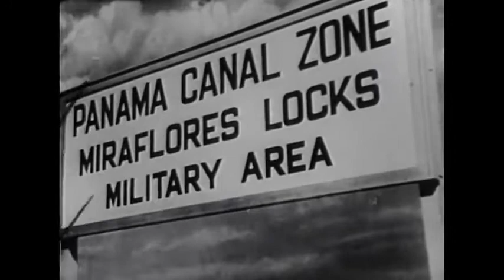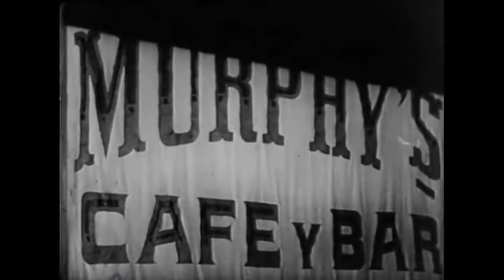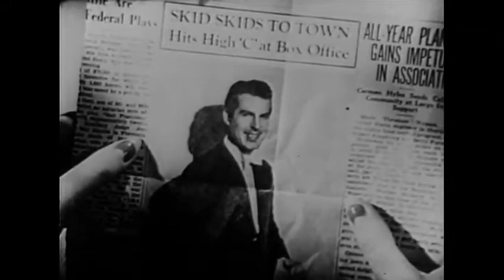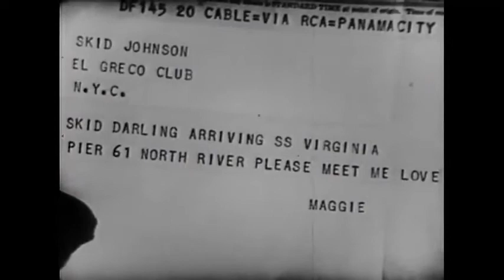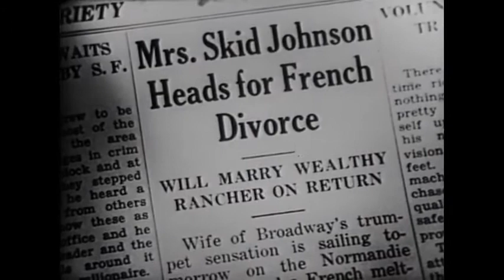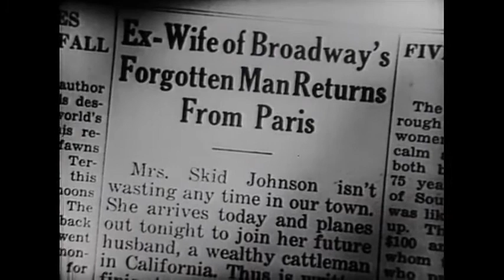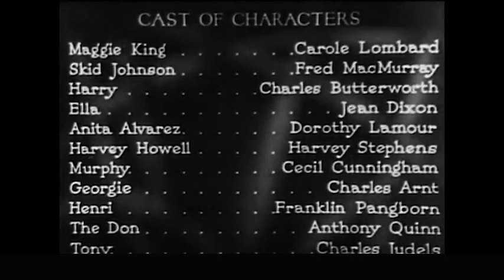Swing High, Swing Low (1937) Full Movie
A hair-dresser stranded in Panama moves in with an ex-soldier and his hypochondriac roommate; she and the former fall in love, but their romance is threatened by success and the arrival of his old flame.

    Carole Lombard as Maggie King
    Fred MacMurray as Skid Johnson
    Charles Butterworth as Harry
    Jean Dixon as Ella
    Dorothy Lamour as Anita Alvarez
    Harvey Stephens as Harvey Howell
    Cecil Cunningham as Murphy
    Charles Arnt as Georgie
    Franklin Pangborn as Henri
    Anthony Quinn as The Don
    Charles Judels as Tony